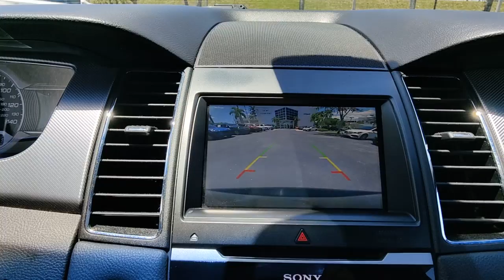2015 Ford Taurus Tamarac, Coral Springs, Coconut Creek, Parkland, Plantation P15293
Tuxedo Black Metallic Used 2015 Ford Taurus available in Tamarac Florida at Sawgrass Infiniti Servicing the Tamarac, Coral Springs, Coconut Creek, Parkland, Plantation FL areas.

Sawgrass Infiniti
5801 Madison Ave

***NOW OFFERING THIS ULTRA RARE Tuxedo Black Metallic 2015 Ford Taurus SHO AWD 6-Speed Automatic with Select-Shift 3.5L V6 **CLEAN CARFAX**, SHO PERFORMANCE EQUIPMENT PACKAGE, VOICE ACTIVATED NAVIGATION, POWER MOONROOF, AND MUCH MUCH MORE***brbr AWD, 20 Machined Aluminum w/Painted Pockets Wheels, 2nd Row Heated Seats, 3.16 Axle Ratio, 4-Wheel Disc Brakes, ABS brakes, Alcantara Suede Steering Wheel, Auto High Beam/Rain Sensing Wipers, BLIS Blind Spot Information System w/Cross Traffic Alert, Dual front impact airbags, Dual front side impact airbags, Equipment Group 401A, Front anti-roll bar, HD Radio, Heated Steering Wheel, Low tire pressure warning, Occupant sensing airbag, Overhead airbag, Power Moonroof, Radio: Sony AM/FM Single CD/MP3 Capable, Rear anti-roll bar, Rear Power Sunshade, SHO Performance Package, Sport Tuned Suspension, SYNC w/MyFord Touch & SYNC Services, Voice Activated Navigation.brbr**Here at Sawgrass INFINITI you'll receive the expertise of our Factory Certified Sales Consultants and staff. Purchase your next vehicle from the comfort of your home and have it delivered to you FREE of charge! Your health and safety are our priority. Shop with confidence with our 3-day exchange policy and complimentary vehicle sanitization with each new or used vehicle.** Recent Arrival!brbrAwards:br  * 2015 KBB.com Brand Image AwardsbrbrbrReviews:br  * The 2015 Ford Taurus is classic American big-car motoring, with tons of cargo space, and the kind of driving feel that soaks up hundreds of miles a day without breaking a sweat. The Taurus SHO does so quickly, while the 4-cylinder model saves fuel along the way. Source: KBB.combr  * Excellent crash scores; quiet and comfortable ride; humongous trunk; available fuel-efficient four-cylinder engine; available all-wheel drive. Source: Edmundsbr  * The Ford Taurus has aggressive front and rear styling that signals a high level of precision. With clean sharp lines and a fair share of attitude, this sedan is offered in four models: the base SE, SEL, Limited, and SHO. There are 3 amazing engine possibilities with the Taurus: All models except the SHO have the standard 3.5L V6, with the 2.0L EcoBoost as an option. The SHO gets the exhilarating 365hp 3.5L EcoBoost V6. It combines twin turbochargers with direct-injection technology to deliver 25MPG HWY. A 6-speed SelectShift Automatic transmission helps deliver plenty of torque for acceleration and passing. All-wheel drive is optional in the SEL and Limited, and standard in the SHO. For fuel efficiency, the 2.0L EcoBoost engine has a best-in-class EPA-estimated 32MPG HWY. Inside, the Taurus is crafted to soothe your senses, starting with soft-touch surfaces throughout. Enjoy the heated and cooled, massaging front seats and a heated steering wheel, available for Limited and SHO trims. Depending on the model you select, enjoy one of the two SYNC systems that come with or are available for your car. SYNC offers possibilities like hands-free calling, Bluetooth music streaming, audio driving directions, a navigation system with touch screen, and more. Taurus comes standard with Anti-lock brakes, AdvanceTrac Stability Control, and Traction Control. The Lane-Keeping System available for Limited and SHO models uses a series of alerts to tell you to re-center the car in your lane if it senses you are in danger of drifting out. The top two trims also have the option of Adaptive Cruise Control that automatically adjusts your speed if there is slowing traffic ahead, and Active Park Assist that can identify spots for you to parallel park and then steer the vehicle into place by itself. Source: The Manufacturer Summary